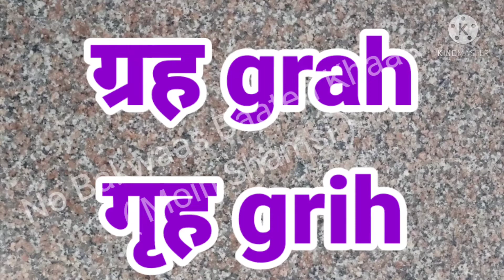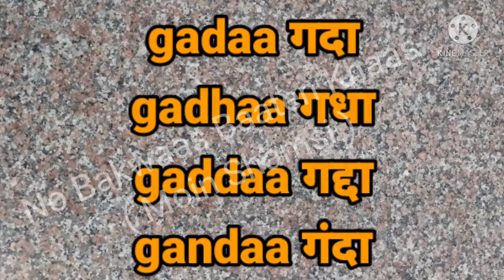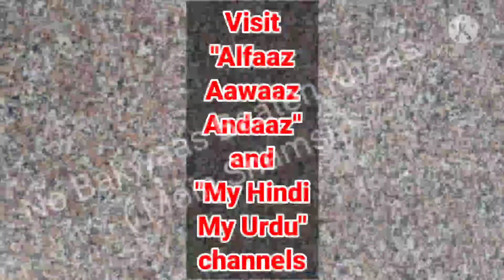Vyakaran - श्रुतिसम भिन्नार्थक शब्द - भाग 7